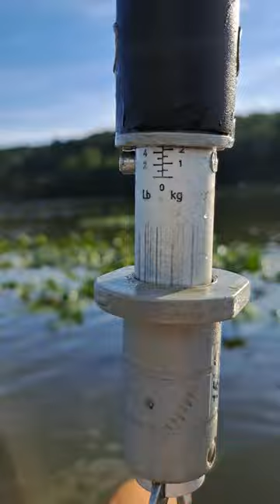Gia-Norm-Ous Largemouth Bass!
JIg Head: 1.2 oz Santone flipping jig head
Skirt: My interpretation of Hematoma: Midnight Magic, black/red flake, neon purple
I tied the skirt myself.  That's been a learning process itself, even after tying bass, trout and saltwater flies for 25 years.
Reel: Kistler older model that I got on sale.  $200 is too much to spend on a 'private lable' reel that are all made in, like the same couple of factories in China.  But it's nice and is good for pitching
Rod: Years ago, I got an OKUMA Scott Martin 7ft. 6" at a Warehouse.  I LOVED it for pitching, but I snapped it after a few years. Couldn't find it's clone, so I got this Okuma Carbon 7t. 5" and really like it for this, better than a couple other rods that I tried for 1/2 oz jig pitching.  Again, its from years ago and got it on sale.
Kayak:  OldTown Topwater.
None of my S#!T is new.  I'm not a YouTube Fanboy or aTryHard..    I'm just sharing my experience and maybe it will be helpful.